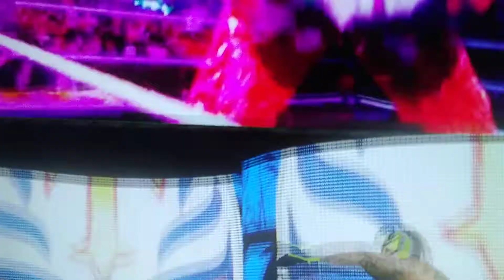Tuesday Night War Episode 152 Part 2